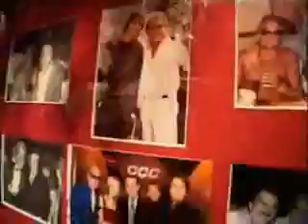MC MICHOU LA VRAIE VIDEO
MC Michou, le meilleur rappeur belge de sa génération dans une vraie vidéo confession. Tout sur son  nouveau site, du lourd comme disent les jeunes ! A VOIR ABSOLUMENT !